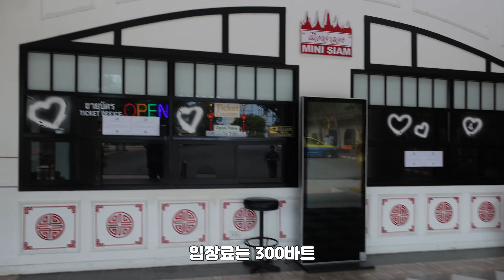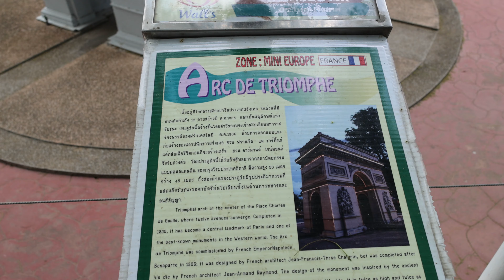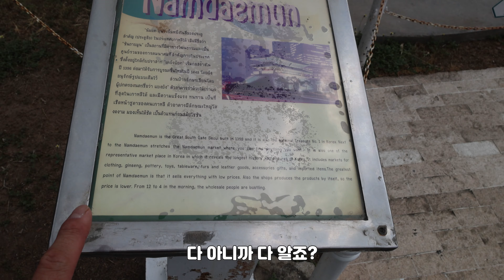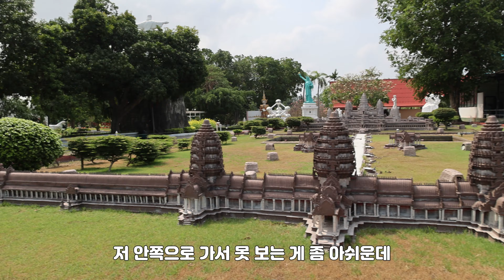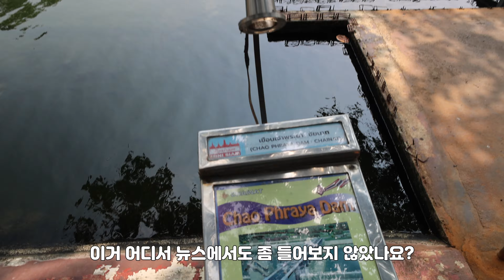파타야에서 남대문을 볼 수 있는 미니시암(mini siam)에 갔는데 완성도가 너무 좋네요.. 근데 일본은 도라에몽이????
위치는 구글 지도로
파타야 여행 일정중에 1~2시간이 남아서 찾다보니 미니어처 공원 미니시암(mini siam)이라는 곳이 있어서 구경갔는데 조금 놀랐습니다. 공원안의 조형물(미니어처)의 완성도가 진짜 끝내주더라고요.
대한민국 대표로는 남대문이 있어서 신기했는데 와~우 완성도가 정말 좋더라고요

일정중에 시간이 좀 남아서 뭐라고 해야겠다 이런생각이 들면 방문하시는것을